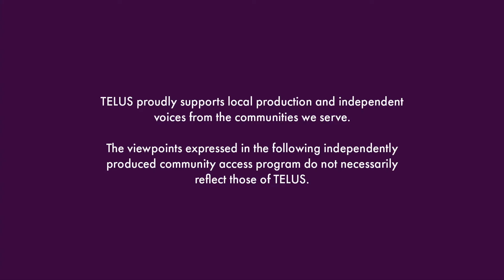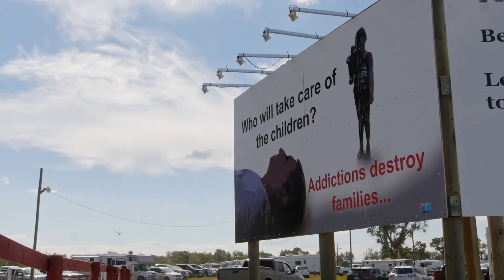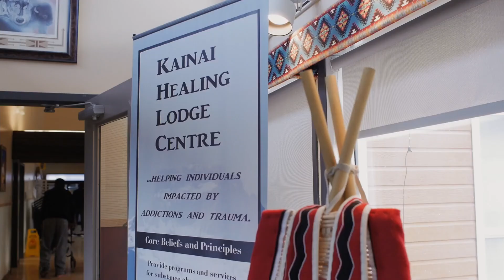Does It Make The Cut - Ep 02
Nick & Mike talk to Elle-Maija Tailfeathers from her visceral debut short film "Bloodland" to her success in "The Body Remembers When the World Broke Open". She explores her stories & how they influence her work.